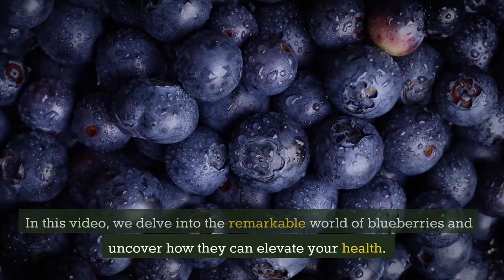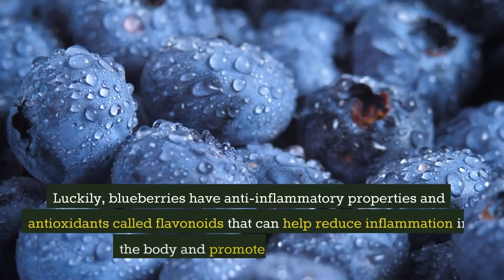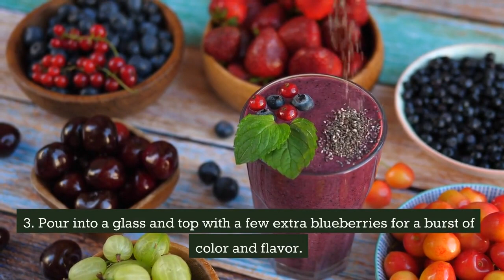The Truth About Blueberries - Why They're Essential for Daily Nutrition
Blueberries are a true superfood, packed with a multitude of health benefits. These little berries are rich in antioxidants, particularly anthocyanins, which provide robust protection against oxidative stress and inflammation in the body. Blueberries are also known to support brain health, as they can improve memory, cognition, and overall brain function. They contain beneficial compounds that may help delay age-related cognitive decline and protect against neurodegenerative disorders. Furthermore, blueberries are low in calories and high in fiber, promoting healthy digestion, supporting weight management, and contributing to feelings of satiety. Incorporating blueberries into your diet is an excellent way to enjoy their delicious taste while reaping the many health benefits they provide.

Timestamps:
Intro - 0:00
1. Nutritional Powerhouse - 0:36
2. Antioxidant Superstars  - 0:54
3. Anti Inflammatory Marvels - 1:33
4. Skin Health Boost - 1:50
5. Immune System Support -  2:09
6. Breakfast and Snack Recipe Ideas  - 2:24

The provided disclaimer states that the content of the video, including text, graphics, images, and other material, is for informational purposes only and should not be considered a substitute for professional medical advice, diagnosis, or treatment. Viewers are encouraged to consult a qualified healthcare professional for personalized medical advice and should not disregard or delay seeking medical advice based on information from the video. In case of a medical emergency, immediate medical attention should be sought. The video does not endorse or recommend specific tests, physicians, products, or procedures, and any reliance on the information is at the viewer's own risk.